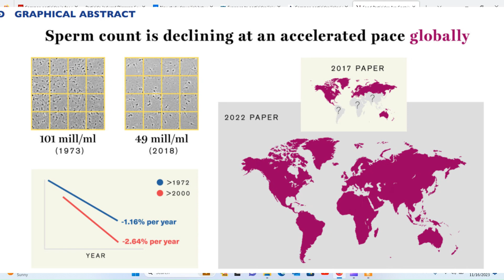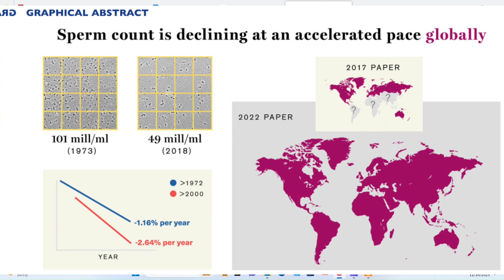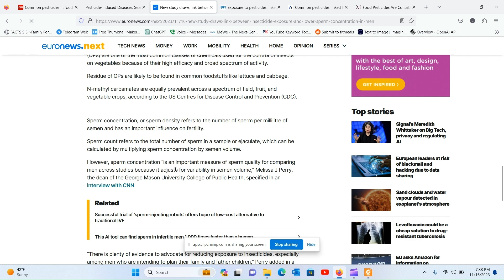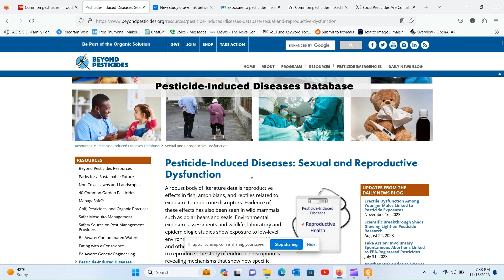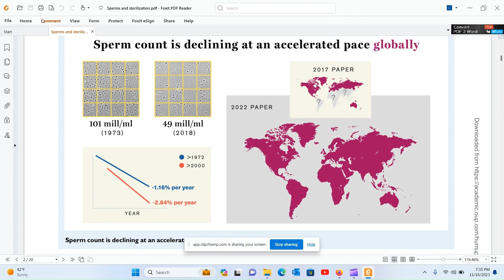Exposed Slow Global Sterilization With Pesticides - Study Reveal's#food#health#farming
The saga unfolds in the Journal of Environmental Health Perspective, where Levine and his cohorts embark on a global analysis spanning the tumultuous era of the 20th and 21st centuries. Their findings paint a vivid picture of a tight correlation between the application of organophosphates and carbamates and a decline in sperm count among men.